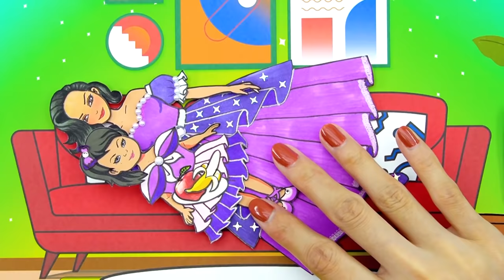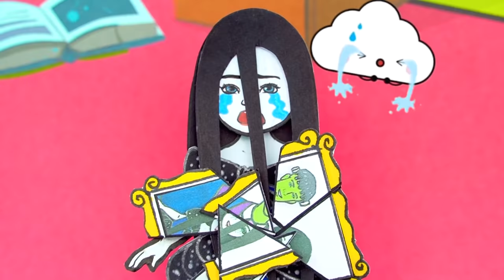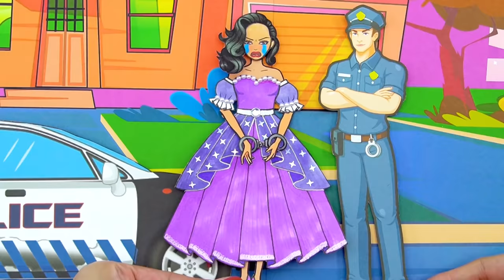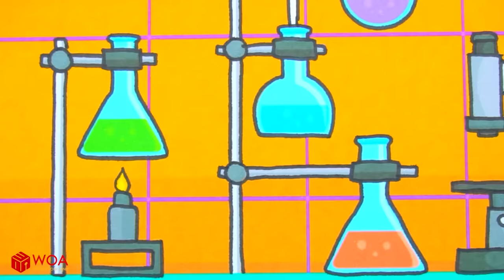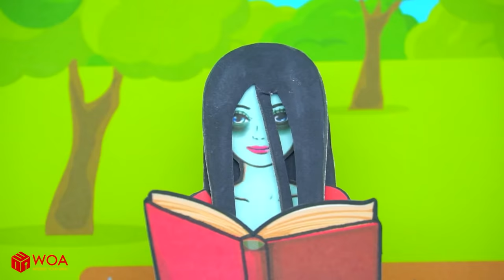Paper Dolls Dress Up - Sadako and Rapunzel Make Prom Skirt Handmade Quiet Book - Dolls Beauty #55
► About Dolls Beauty Channel:
Hello! 💚 Thanks that you are here! 💕 Have a nice time watching video on our channel. Crafting DIY & repainting is my greatest passion of all. I will be sharing a kinds of tutorial here in my channel for every craft lover. Give your feedbacks, comments and likes my videos!
My content build in this channel is owned by SCONNECT.